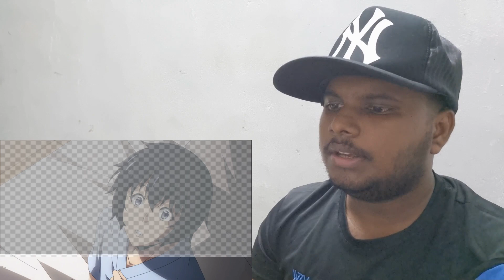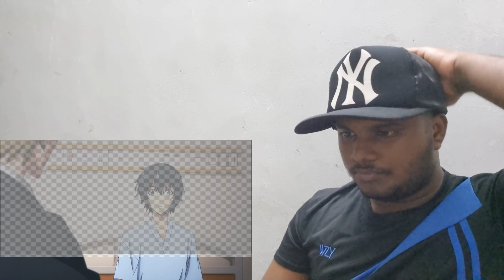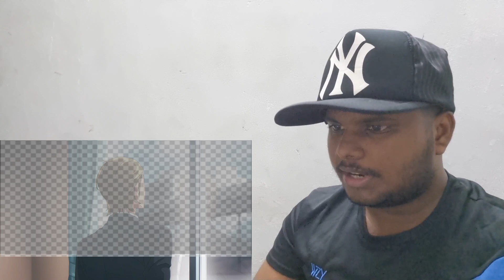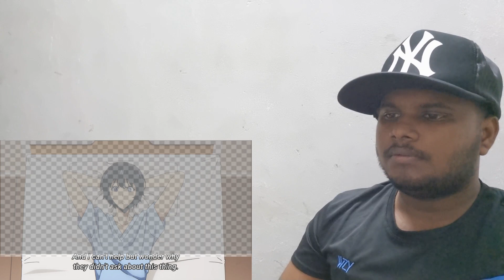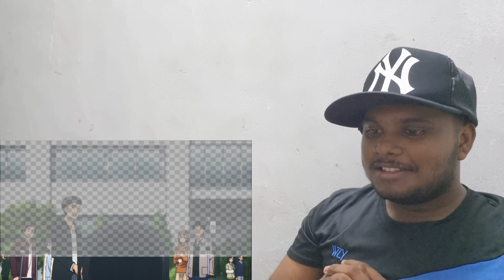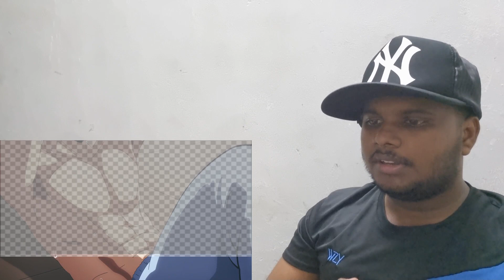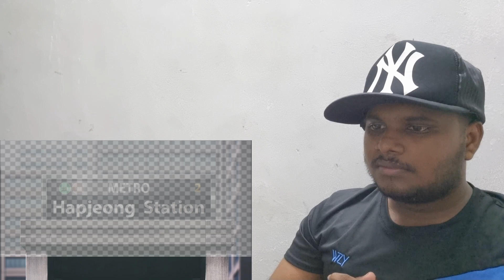Solo Leveling Episode 3 Reaction : Working Hard To Become The Strongest 😱🔥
Check out the full episode of solo leveling